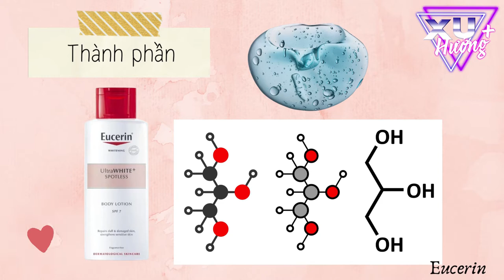Bản Tin Xu Hướng Cộng | Tập 75 Full: Review Sữa dưỡng thể trắng da Eucerin UltraWHITE+ Spotless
Đây là bản tin hàng ngày của kênh, bản tin sẽ mang đến cho mọi người những thông tin bổ ích về làm đẹp, thời trang,...

Đừng quên cập nhật bản tin mới nhất của Xu Hướng+ trên kênh Youtube Trend Plus.

0:00 Bản Tin Xu Hướng Cộng | Tập 75
0:22 Đôi nét về thương hiệu Eucerin
0:54 Thành phần của Eucerin Ultra WHITE SPOTLESS Body Lotion SPF 7
1:59 Kết cấu, mùi hương
2:34 Công dụng của Eucerin Ultra WHITE SPOTLESS Body Lotion SPF 7